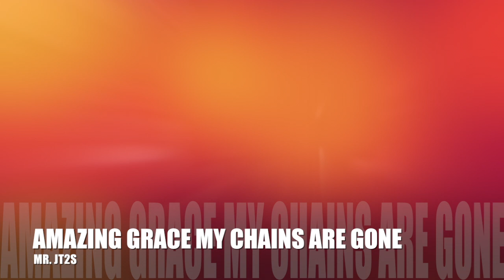Amazing Grace My Chains Are Gone- Chris Tomlin Live Cover (Mr. JT2S) at Union Church of Manila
Hey guys! It's finally Easter long weekend woohoo!

While sorting out my old hard drive I was able to find a live recording of me singing "Amazing Grace My Chains Are Gone" by Chris Tomlin as an offertory song at one of the services at Union Church of Manila 4 years ago (Hence the hair). The timing seemed too coincidental that I just had to upload it! How cool is that!?

On this Good Friday may we never forget the true meaning of Easter. For when He was on the Cross, I was on His mind. Have a blessed Easter, everyone! Keep infecting the world with Love! ;)

How precious did that grace appeared

My God, my Saviour has ransomed me
And like a flood His mercy reigns

Unending love, amazing grace
(x2)